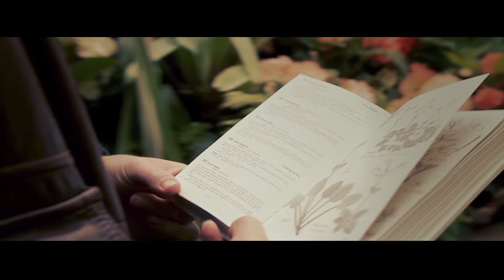Electric Wire Hustle "If These Are The Last Days" [Official]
Electric Wire Hustle "If These Are The Last Days" by Foxtree Studios

If These Are The Last Days EP on Okayplayer / Somethinksounds in stores now:

"Love Can Prevail" LP in stores September 8th